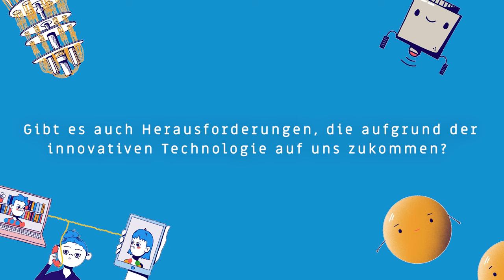Quantencomputer und was man mit 100 QuBits machen kann - Interview Andreas Dewes | Quanten 1x1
Für Dr. Andreas Dewes ist Quantumcomputing die perfekte Verbindung von Physik und Computern. Er kennt sich außerdem mit künstlicher Intelligenz gut aus und hat den ersten in Europa hergestellten Quantenprozessor mitentwickelt. Er erzählt uns, wie das ablief, was die Anzahl der Qubits aussagt und was QuantumSupremacy ist.

00:00 Andreas stellt sich vor
00:11 Was war deine Motivation, dich mit Quantenphysik zu befassen und darin zu forschen?
00:38 Du hast einen der ersten Quantenprozessoren in Europa mit entwickelt. wie lief das so ab?
01:31 Was war das Ergebnis eurer Forschung?
02:24 Was ist das Besondere an einem Quantenprozessor?
03:07 Welche Anwendungsbereiche sind für Quantencomputer spannend?
04:03 Können Quantencomputer heute schon problemlos eingesetzt werden?
04:33 Was sagt uns die Anzahl der QuBits?
05:32 Was kann man denn mit 100 QuBits machen?
05:53 2019 wurde die Quantensupremacy verkündet. Was ist das?
06:38 Gibt es auch Herausforderungen, die aufgrund der innovativen Technologie auf uns zukommen?
07:49 Warum sollten sich junge Menschen mit Quantentechnologien beschäftigen?

Ihr könnt mit unserer Tüftelbox Quantenlabyrinth ausprobieren wie Quantencomputern QuBits nutzen.

__________  Das Quanten 1x1 __________

Quantentechnologien? Schon mal gehört, aber was ist das eigentlich genau? Was ist Superposition? Wie funktioniert Quantenkryptografie? Und was ist überhaupt ein Quant? Für unser Projekt Quanten1x1 haben wir fleißig Erklärvideos gedreht und neue Boxen entwickelt! Damit bekommt ihr einen leicht verständlichen Einblick ins Zukunftsthema Quanten, erfahrt woran Expert*innen auf dem Gebiet so arbeiten und könnt selber experimentieren und ausprobieren!

Hier gehts weiter zum Quanten 1x1 mit spannenden Expert*innen Interviews und unseren Tüftelboxen!

Hallo liebe Lehrkräfte, Pädagog*innen, Schulleitungen, Eltern, Digitalexperten, technologieinteressierte Hobby-Bastler und solche, die es werden möchten! Hier im TüftelLab-Kanal findet ihr immer die aktuellen Anleitungen und Tüftel-Tricks.